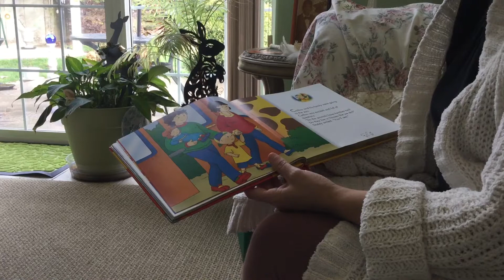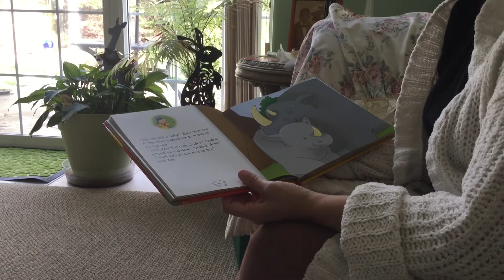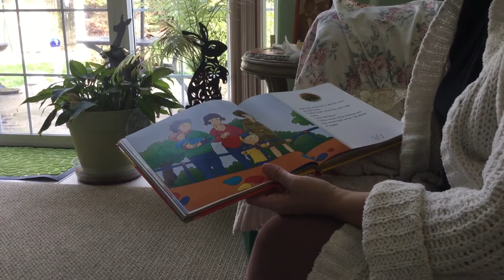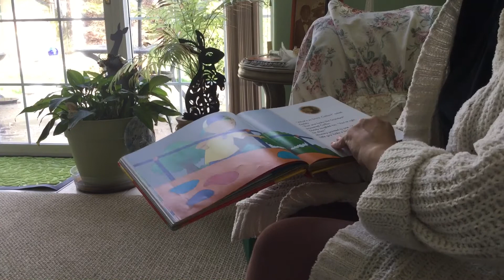Calliou at the Zoo. Amy Reading to Joachim at my House